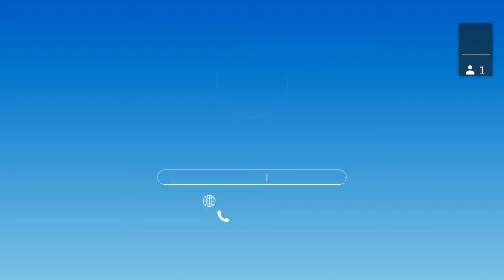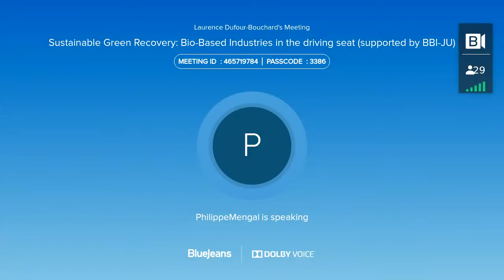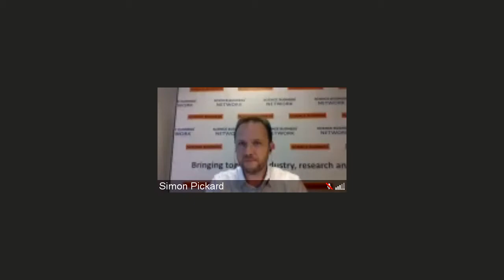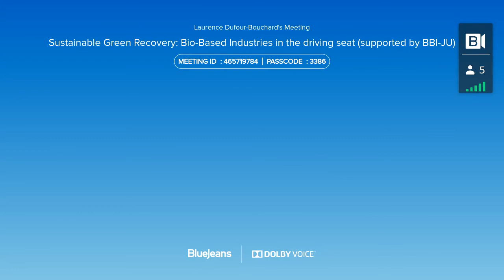Sustainable Green Recovery: Bio-Based Industries in the driving seat, 8 September 2020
Speakers:
Philippe Mengal, Executive Director, Bio-based Industries Joint Undertaking (BBI JU)
Dirk Carrez, Executive Director, Bio-Based Industries Consortium (BIC)
Catia Bastioli, CEO, Novamont
Moderator: Simon Pickard, Network Director, Science|Business